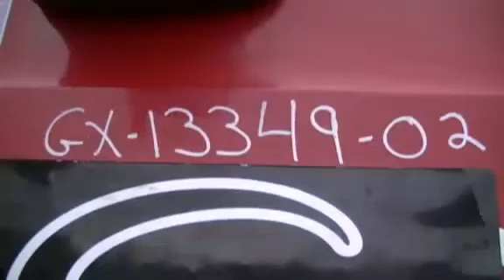2002 MACK VISION CX613 For Sale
Title: 2002 MACK VISION CX613 For Sale